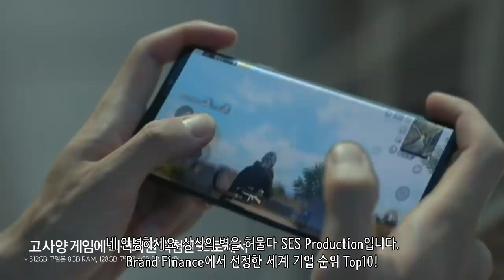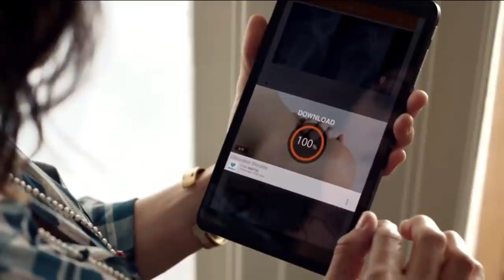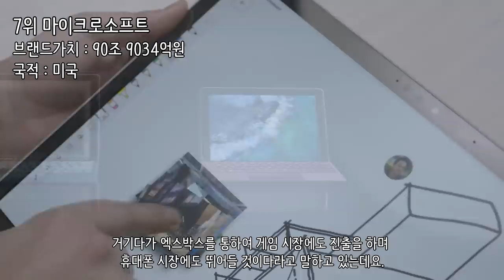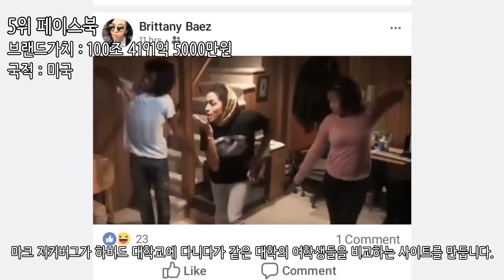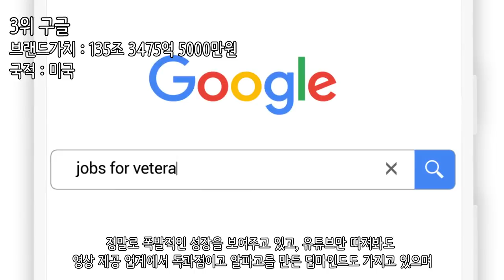2018년 세계 기업 순위 Top10_[SES Production]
인트로 BGM : Vexento - Masked Raver
아웃트로 BGM : Jim Yosef - Link
순위지정 : Brand Finance